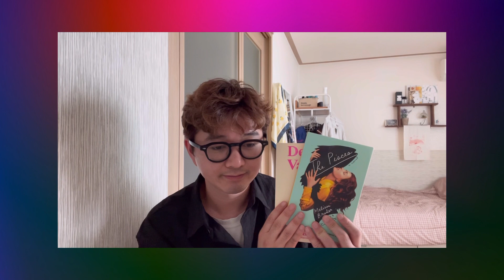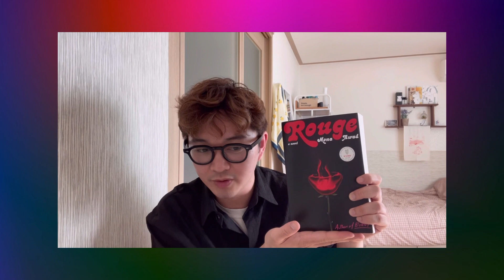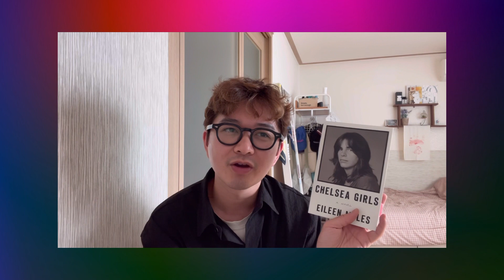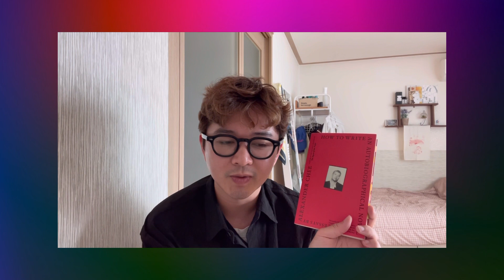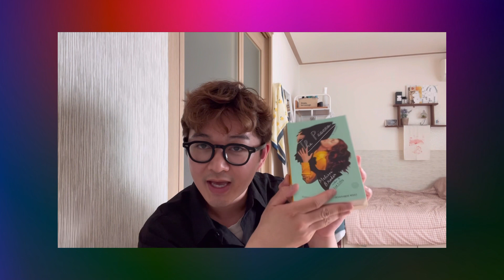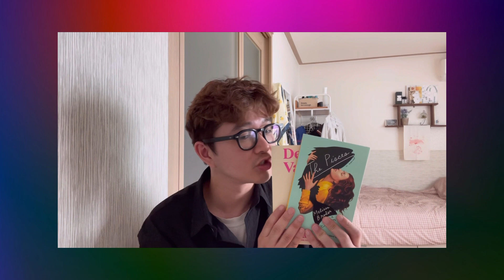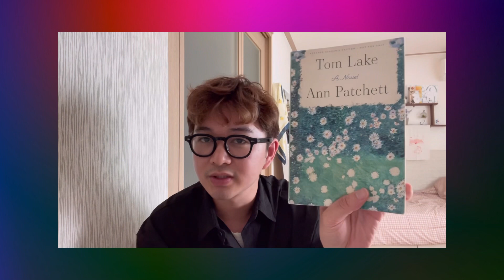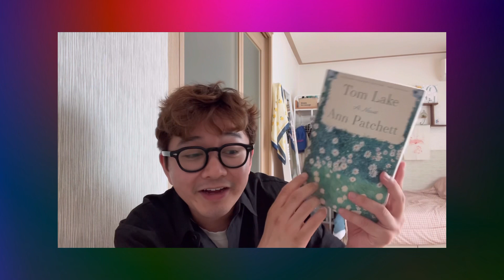mid year freak out tag 2023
0:00 — intro
24:42 — outro

y'all!!! can u believe we're already halfway thru the year? mind is boggled. here's the tag! get that summer reading going! get that storygraph/goodreads count UP!!! i believe in u!!!

?'s:

1. Best book you’ve read so far
2. Best sequel you've read so far in
3. New release you haven't read yet, but want to
4. Most anticipated release for the second half of the year
5. Biggest disappointment
6. Biggest surprise
7. Favorite new author (debut or new to you)
8. Newest fictional crush
9. Newest favorite character
10. Book that made you cry
11. Book that made you happy
12. Most beautiful book you've bought so far this year (or received)
13. What books do you need to read by the end of the year?

@MatthewSciarappa : for all the sexy poetry bits
@batumanslittleidiot : for the smart, sexy reads
@bibliosophie : for a broad range of so much sexiness, always astounded
@benjaminjournal : truly best recs out there
@r.enee.morris : we've consistently had good buddy reads, so yummy list forsuree
@jameskatie : also consistently good buddy reads, so an impeccable list no doubt
@DogEaredMusings : adding the personal to litfic, exactly what i love!
@whatpageareyouon : babes i miss u 8(